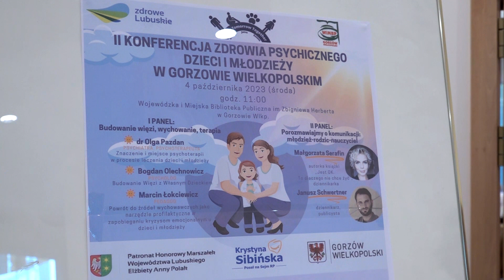O zdrowiu psychicznym dzieci i młodzieży w Gorzowie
W Gorzowie odbyła się II Konferencja nt. zdrowia psychicznego dzieci i młodzieży. Wojewódzka i Miejska Biblioteka Publiczna pękała w szwach od młodzieży, rodziców, nauczycieli psychologów, dyrektorów szkół. Rozmawiano o potrzebach nawiązywania relacji w domach, o tym, co już się zmieniło w dostępie do pomocy i o działaniach systemowych, których brakuje.